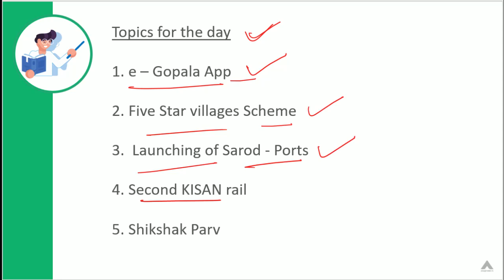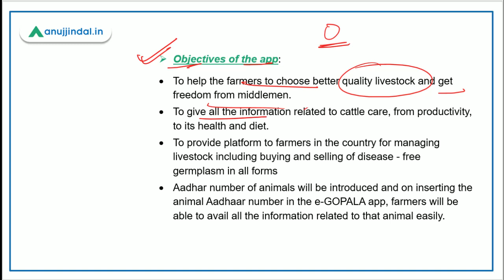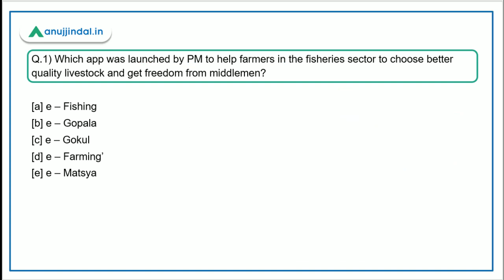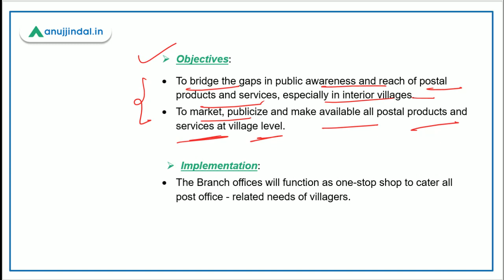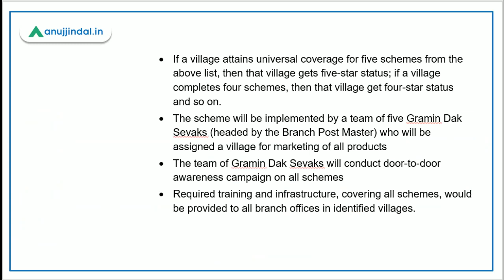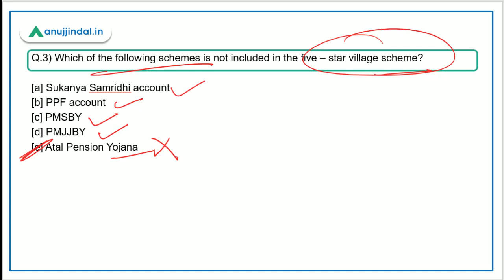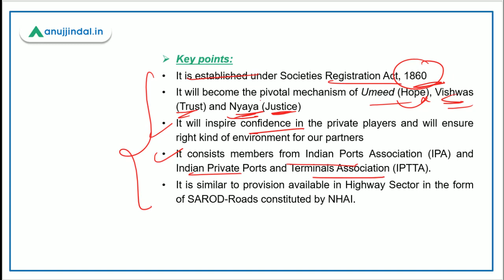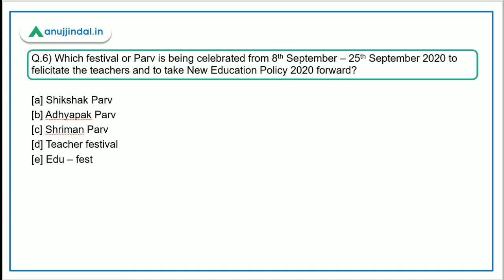PIB 247 | E - Gopala App | Five Star Villages Scheme | Current Affairs | Day 113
In this session we will discuss about the newly launched e - Gopala App, FIVE STAR Villages scheme, the Launching of SAROD - Ports, and other important PIB news.